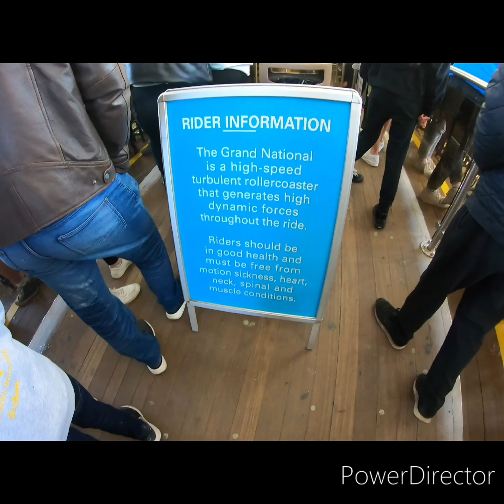Blackpool Pleasure Beach Vlog 7/4/23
First visit to Blackpool Pleasure Beach of 2023